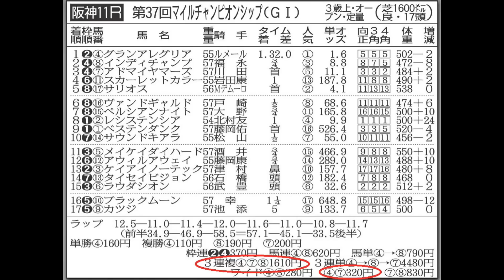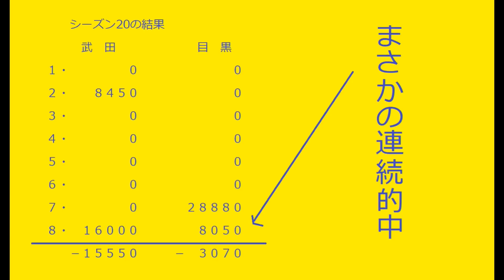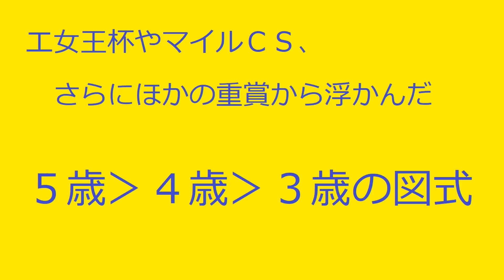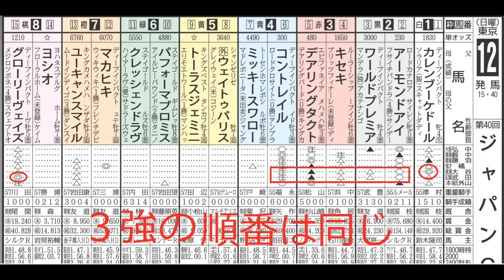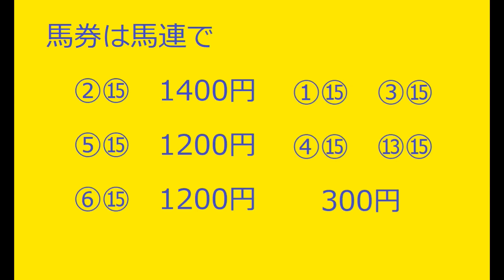第40回ジャパンカップ（11/29・東京12レース・GⅠ）【日刊ゲンダイ競馬予想】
無敗の3冠馬2頭に芝GⅠ8勝馬。世紀のドリームマッチを制するのは? 武田記者と大谷記者がズバリ予想！

　◆リニューアルした日刊ゲンダイ競馬サイトはこちら。